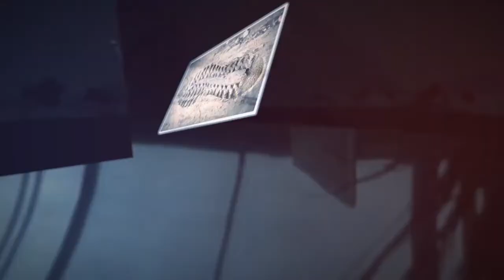CAUGHT | 7 Eleven Clerk Profiles Trayvon Martin | CC Video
Watch as a 7 Eleven Clerk Profiles Trayvon Martin before George Zimmerman confronts and shoots Trayvon.